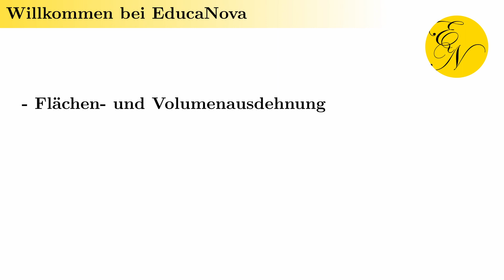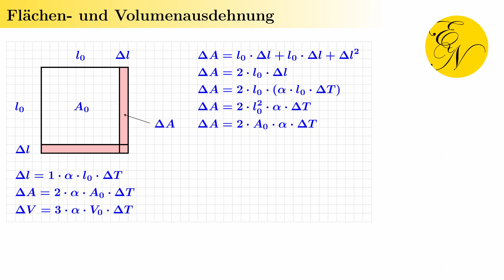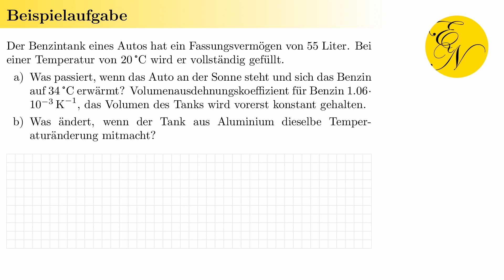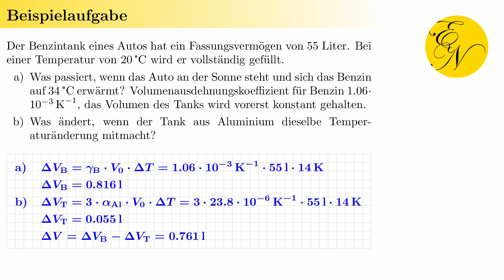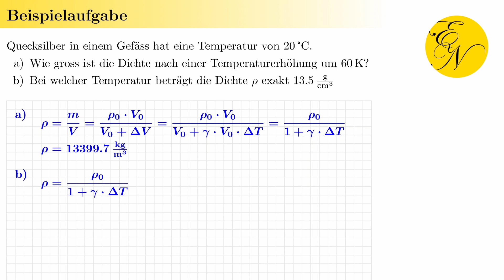Flächen- und Volumenausdehnung von Feststoffen und Flüssigkeiten (neue Version siehe Beschreibung)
Flächen- und Volumenausdehnung von Feststoffen und Flüssigkeiten berechnen.